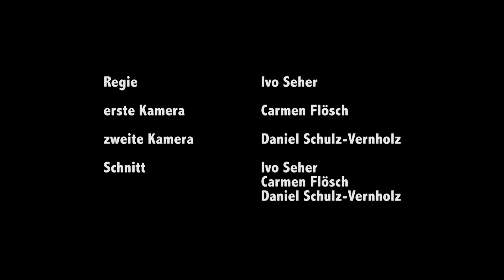Künstlerportrait: My first language is movement (Diane Busuttil)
Portrait und Interview der Tänzerin Diane Busuttil. Der Film wurde von den Berliner EMBA-Studenten der Studienrichtung PR- und Kommunikationsmanager (WS12/13) im Modul "Videotechnik und Fernsehen" erstellt.